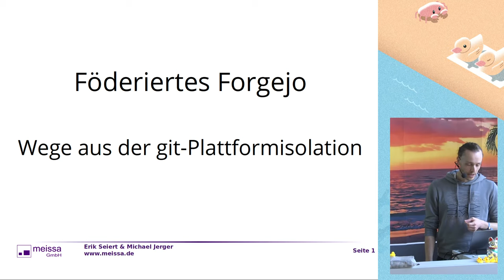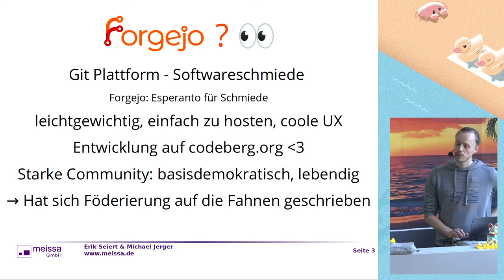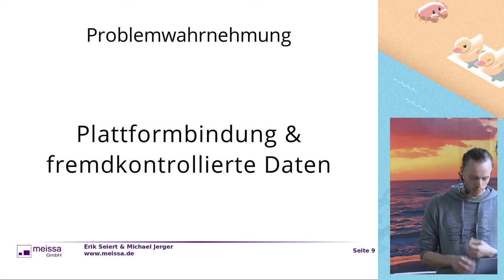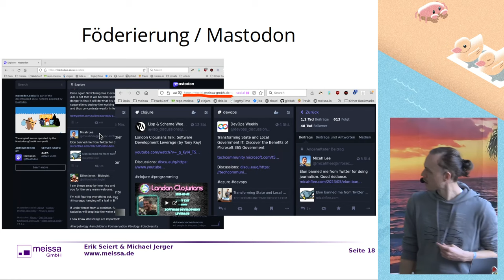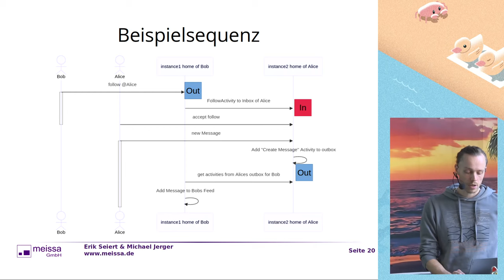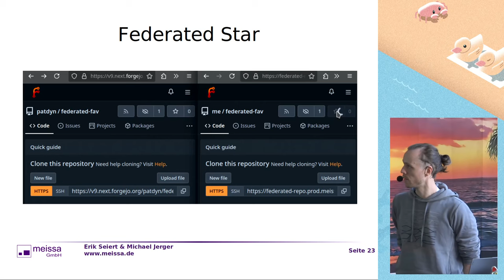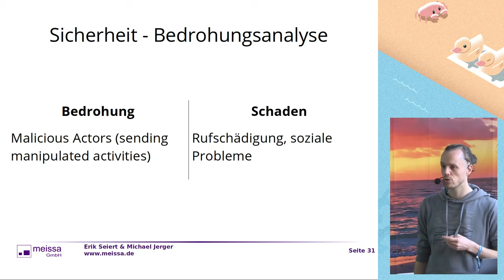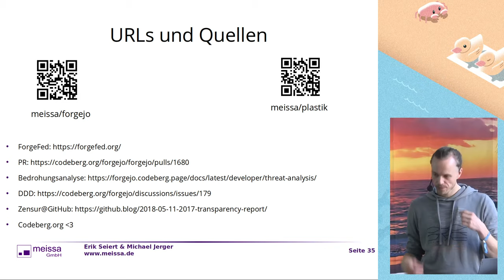MRMCD2024 Föderiertes Forgejo - Wege aus der git-Plattform Isolation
Dezentrale Infrastruktur ist resilienter, demokratischer und zielgruppengerechter als massive zentrale Plattformen. Wir meinen, dass Föderierung einen wichtigen Gegenpol zu den hegemonialen Absichten der profitorientierten Dienstleister setzt.

Aus vielen leidlichen Erfahrungen gelernt (twitter, xing Gruppen, github copilot), wollen wir unseren Beitrag zu einer dezentraleren Welt leisten. Das Fediverse bietet viele Beispiele für gut umgesetzte, dezentrale Dienste und daran möchten wir anschließen.

Unser Ansatzpunkt ist die Föderierung der git Plattform Forgejo. Ein erstes benutzersichtbares Feature “Föderierte Stars” haben wir bereits implementiert und es wird mit den nächsten Updates ausgerollt. Wir geben euch Einblick in den Maschinenraum, stellen Überlegungen zur Sicherheit an, sprechen über Herausforderungen und darüber wie es weitergehen könnte.

Erik, M.Jerger